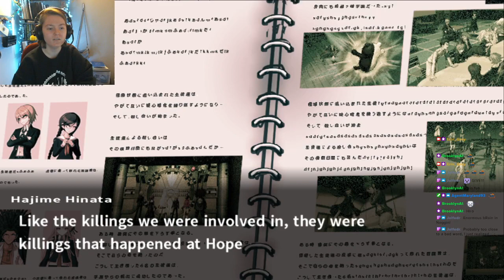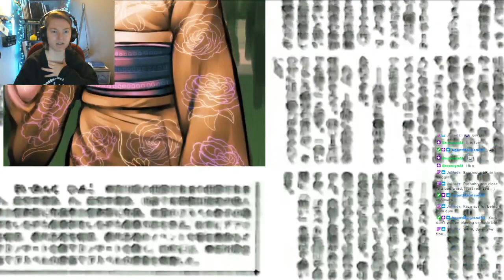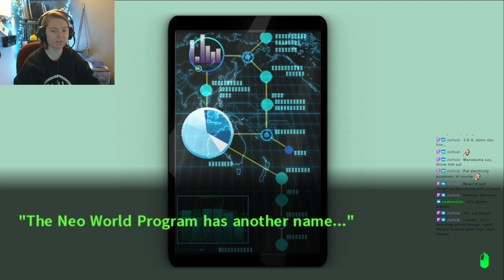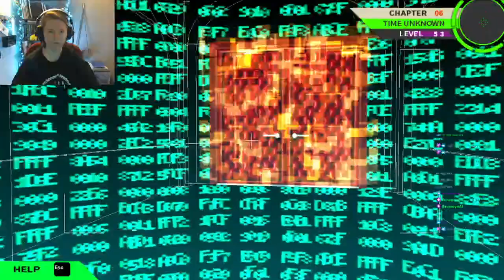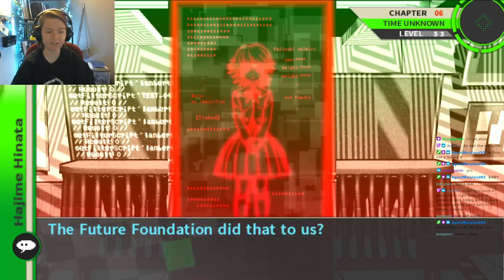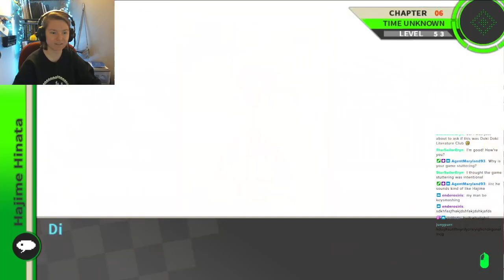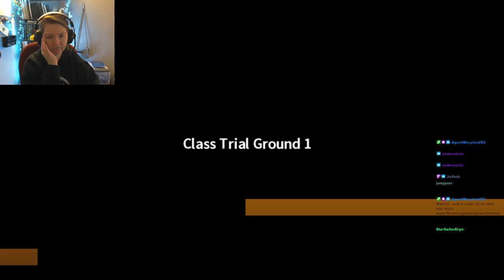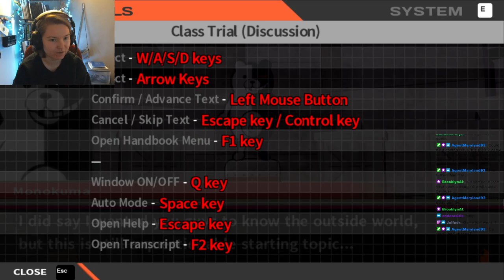It's All Coming Together - Danganronpa 2 (pt. 19)